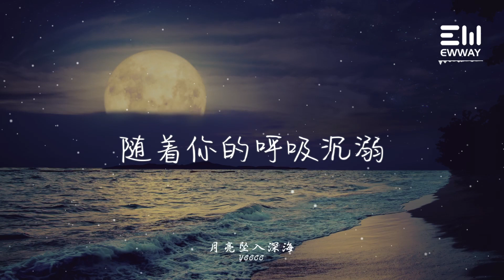月亮墜入深海 - ycccc「月亮墜入了深海奮不顧身嚮妳遊去」♫動態歌詞lyrics♫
❖歌曲上架平臺：
❖歌詞在下面：

月亮墜入深海 - ycccc
作詞 : 胡瀟予
作曲 : 阮妍霏

海水漫過了夜的靜謐
漂流的許願瓶遺落天際
從此銀河裏流傳的密語
全是關於妳
螢火是觸得到的流星
幽暗裏浮動神秘的光影
晚風吹散氤氳的霧氣
心動無處藏匿
月亮墜入了深海奮不顧身嚮妳遊去
星星也集體出逃住進妳的眼睛
流光攜帶著秘密 試探著耳語
揭開最後謎底
月亮墜入了深海奮不顧身地去愛妳
星星粉碎在妳留戀的那片海域
妳沈默的錶情我裝作看不清
隨著妳的呼吸沈溺